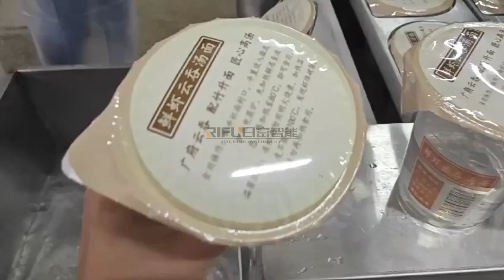Automatic Roll Film Cup Filler and Sealer Machine 1